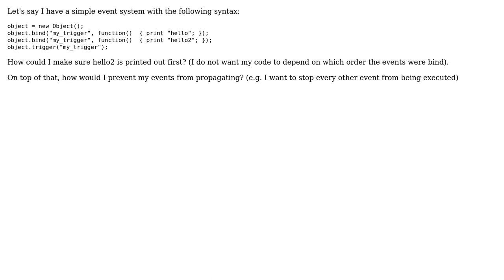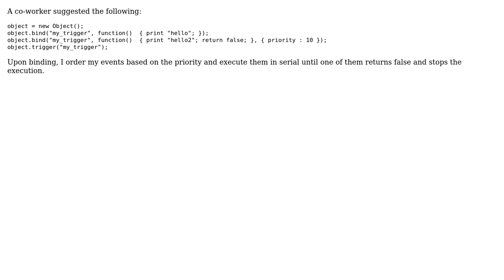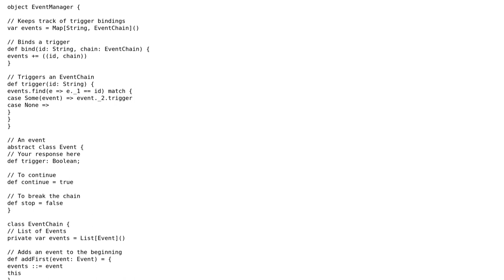Software Engineering: How do I handle priority and propagation in an event system? (4 Solutions!!)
Software Engineering: How do I handle priority and propagation in an event system?

With thanks & praise to God, and with thanks to the many people who have made this project possible! | Content (except music & images) licensed under CC BY-SA | Music | Images & others | With thanks to user Peeter user Paul Nathan user Miki Watts user Joe0 user gnat and the Stack Exchange Network Trademarks are property of their respective owners. You are responsible for your own actions.